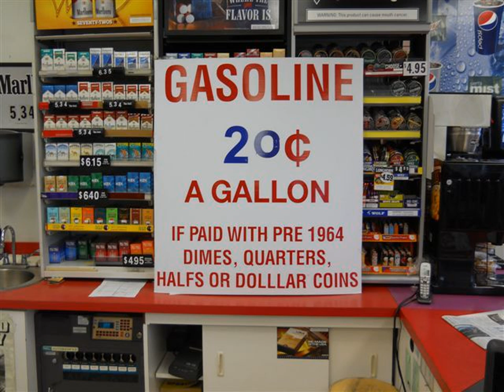Fukushima radioactivity in Oregon tuna: Study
OREGON STATE, STUDY SHOWS FUKUSHIMA IN ALL PACIFIC TUNA SAN FRANSICO HATES the Environment, and Environmentalist, THE POST IGNORANCE PROJECT kevin D. blanch STAY UN-TUNA-ED.

Re-uploaded on Feb 24, 2013 by NibiruMagick2012 (warning faulty language ahead) *** Red Button TV doesn't own any rights for this upload which is here for ed.

Sorry for the wind, got to hot glue some foam back over the mic hole, If your going to test. test the seaweed California schools announce Fukushima testing.

The Truth Wins -- by Michael Snyder

Part 1 of 3.John and Nancy Hutchison give a tour of the new facility, John draws plan for new interferometer (ray gun).

Publisert 24. okt. 2012 av NibiruMagick2012 Published on Oct 24, 2012 by MsMilkytheclown What an Absolute JOKE. Apparently the New Nuclear Regulatory Commi.

Highly Radioactive Fish contaminated shortly after nuclear accident Highly Radioactive (note to self: fish swim around and the radiation CONTINUES TO SPEW IN.

Fukushima hero died of cancer This week - we learned that the manager of Japan's crippled Fukishima nuclear plant - Masao Yoshida.

Mirrored from MsMilkytheClown1 channel Published on Apr 3, 2013 A VERY IMPORTANT Study: 28% Increase In Thyroid Problems In Babies Born After Fukushima in Al.

Thank you in advance. Clip from June 17, 2013 - guest Michael Col.

Source: April 3, 2013 Russia Today News Fukushima Radioactive Fallout Effecting U.S. West Coast Fukushima fallout -- thyroid damage in US children .

Lots of info here today. I'm kind of tired so I'm just going to copy paste ENEnews headlines and you can watch the video to find out more. Cloud Seeding to m.

Cesium, iodine and tritium in NW Pacific waters -- a comparison of the Fukushima impact with global fallout .

PLEASE READ RADIATED FOODS BELOW HELEN CALDICOTT FOUNDATION FUKUSHIMA SYMPOSIUM: 3-12-13 The Medical and Ecological Consequences of the Fukushima Nuclear Acc.

An ABC report shows that many fish caught in the oceans around Fukushima contain dangerous levels of radioactive material. Damage to the nuclear plant by the.

Fukushima Symposium Q & A 3/12/13 by MsMilkytheclown1 The Hanford Nuclear Salute - UP YOURS (by artrant) by MsMilk.

Important Canadian Fukushima Radiation Updates , My presentation of the Synopsis. As I viewed and listened to the original video..this is how...I was h.

r3VOLt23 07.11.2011 University Researcher: We've seen radioactive 'rain-outs' in Oregon and Washington — Areas with a lot more radiation Uploaded by: talki.

Latest Headlines: 09:28 AM EST on August 6th, 2013 | 2 comments Vice Governor: Emergency situation at Fukushima; Tepco's increased risk.

Full Story: Radiation Plume Hits Hawaii From Fukushima Nuclear Meltdown The latest marine impact simulation shows the radioa.

It just looks worse and worse for Japan every day.

Decontamination system stops workingTokyo Electric Power Company on Wednesday stopped using its systems to decontaminate radioactive water at the Fukushima D.

 SEE YOU IN NEW YORK CITY, ON September 28, Washington Square, NOT A PROTEST , A WALK,,,BRING YOUR LOGIC - FU.

Not ALL tuna is testing equal. Most all tuna tested positive. This particular can tested negative for radiation. Only way to know if the tuna contains radiat.